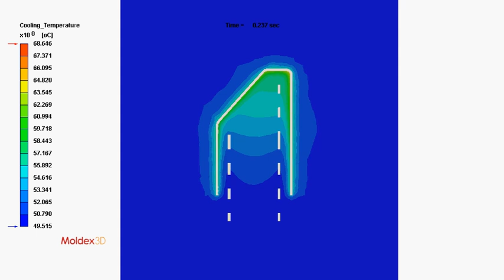Moldex3D Transient Cooling analysis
-Support variotherm process simulation
-Support RHCM process simulation
-Predict temperature variation history in mold cooling stage